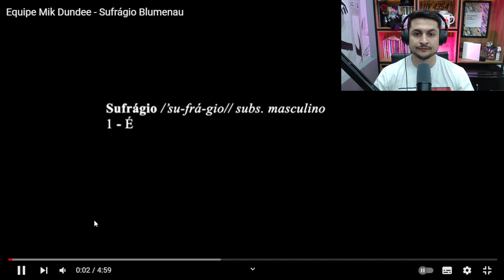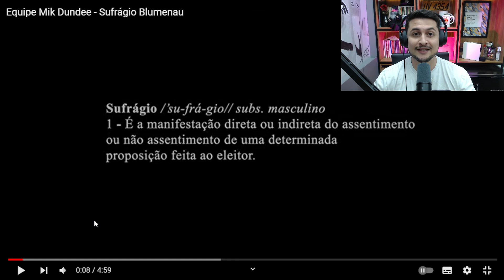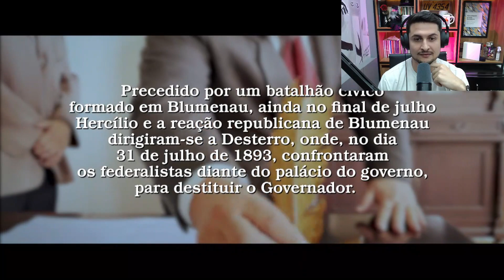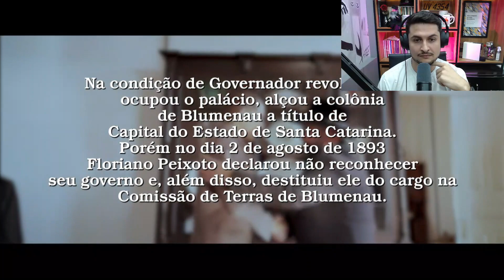REAGI AO VÍDEO DA MIK DUNDEE - GCB 2023 - SUFRÁGIO BLUMENAU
Uma das provas mais aguardadas e comentadas nas edições da Gincana Cidade de Blumenau é a "Prova do Vídeo". Em 2023 o tema foi " Curiosidades de Blumenau". As 8 equipes produziram vídeos autorais de até cinco minutos e a gente reagiu a eles.